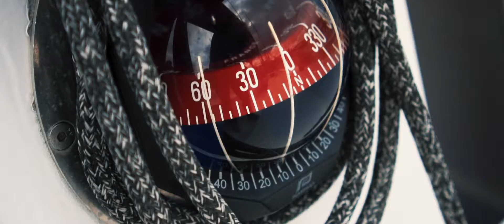La vie des Pen Duick à l'année